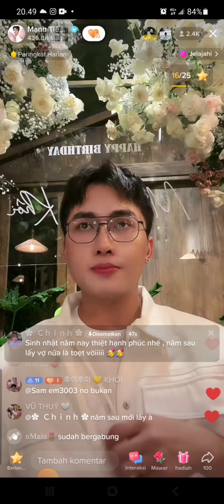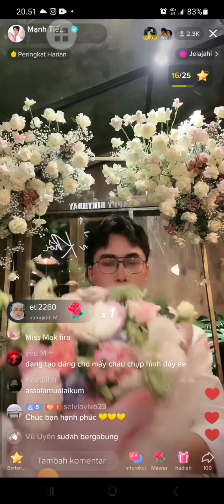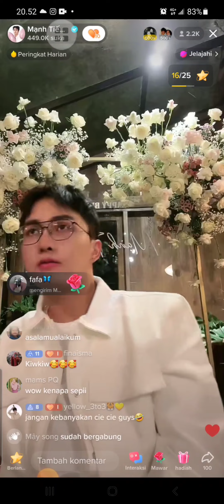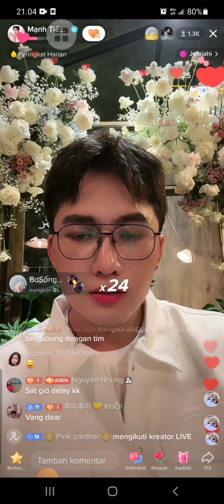happy birthday Abang khoi,dapat bunga sepesial dari dek Una